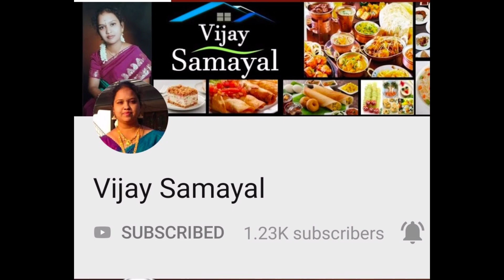மூவர்ண விருந்தோம்பல்/Tricolour feast/immunity boosting complete food/quarantine food/Amuthu Kitchen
மூவர்ண விருந்தோம்பல்/Tri colour feast/immunity boosting complete food/quarantine food/Amuthu Kitchen

13.u tubers link:
CHANNEL LINK OF 14 FOOD CHALLENGE YOUTUBERS